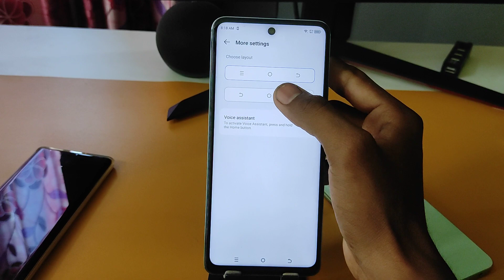Infinix Note 40 5g back button setting | Infinix Note 40 5g me back button kaise lagaye/setting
Infinix Note 40 5g back button setting | Infinix Note 40 5g me back button kaise lagaye/navigation key setting

topic.

Infinix Note 40 5g back button setting
Infinix Note 40 5g me back button kaise lagaye
Infinix Note 40 5g mein back button kaise lagaen
how to set back button in Infinix Note 40 5g